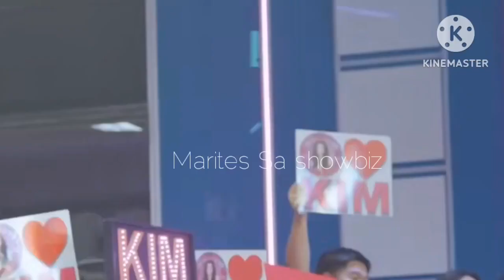Kim Chiu, naniniwalang hindi swerte sa lalaki.